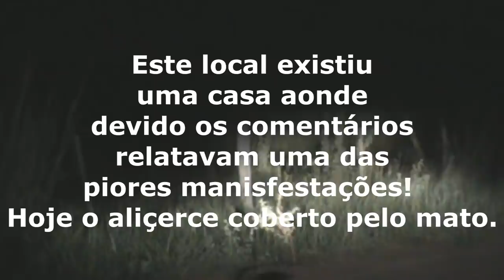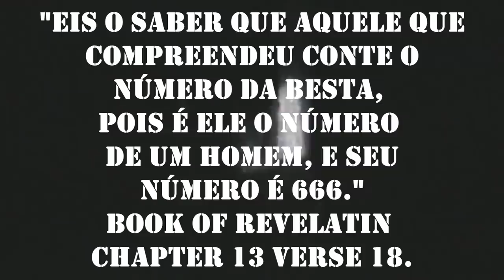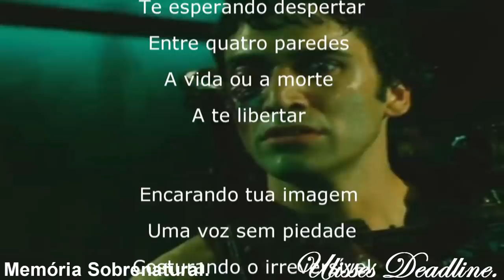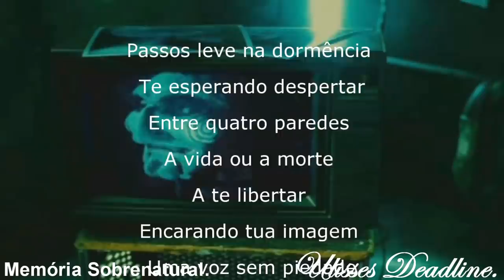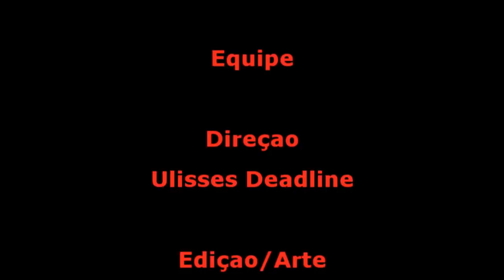DeadLine em: Plantação de Sangue / A Casa#Memória Sobrenatural